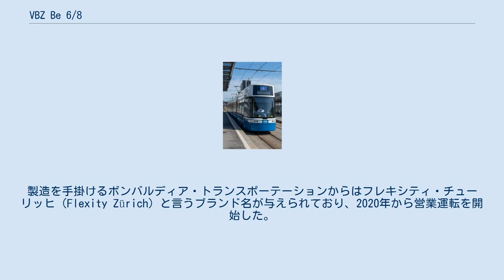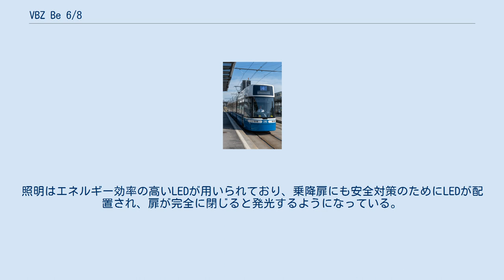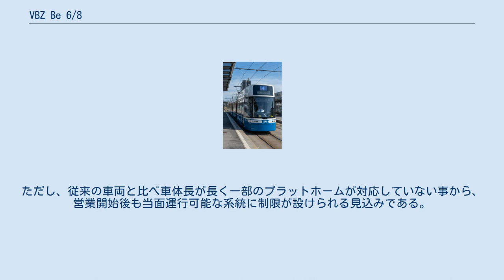VBZ Be 6/8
フレキシティ 」 フレキシティ2 」 VBZ Be 6/8 VBZ Be 6/8は、VBZ（チューリッヒ市交通局）が運営するチューリッヒ市電の超低床路面電車車両。
製造を手掛けるボンバルディア・トランスポーテーションからはフレキシティ・チューリッヒ（Flexity Zürich）と言うブランド名が与えられており、2020年から営業運転を開始した。
 1976年に製造が始まり、老朽化が進んでいたBe 4/6形（"Tram 2000"）を置き換えるため、VBZは2009年からBe 5/6形（"コブラ"）に続く新型超低床電車の導入に関する検討を始めた。
シュタッドラー・レール（タンゴ）、シーメンス（コンビーノ）、ボンバルディア（フレキシティ）の路面電車車両によるデモンストレーション走行が実施されたが、この時点では経済危機の影響で新型車両の入札は実施されず、ボンバルディアが手掛ける超低床電車ブランドであるフレキシティ2を基にチューリッヒ向けに設計する"フレキシティ・チューリッヒ"に決定したのは2014年であった。
ただしその後も従来の車両よりも長い車体長を始めとする設計に関する議論が続き、最終的にボンバルディアに対して70両の追加発注可能分を含めた70両の導入契約が交わされたのは2016年となった。
 先代の超低床電車である"コブラ"から定員数は20％増加し、それに伴い編成も7車体連接式、編成長も42,860 mmに拡大している。
乗降扉の面積も広くなり、車内の車椅子スペースと合わせてバリアフリーへより対応した設計になっている。
照明はエネルギー効率の高いLEDが用いられており、乗降扉にも安全対策のためにLEDが配置され、扉が完全に閉じると発光するようになっている。
また、ボンバルディアが開発した障害物検知システム（Obstacle Detection Assistance System、ODAS）も搭載し、非常時に緊急ブレーキを稼働させ、運転士に警告信号を送信するなどの機能を有する。
 2018年にモックアップが公開され、翌2019年11月に最初の車両がチューリッヒに到着した。
当初の計画では2020年5月に営業運転を開始し、同年夏までに10両、2024年までに発注分の70両全車が導入される事になっていたが、新型コロナウイルス感染症（COVID-19）の影響で製造に遅れが生じており、営業運転が始まる予定だった5月時点でチューリッヒ市電に到着したのは2両のみとなっていたが、その後2020年10月15日から営業運転を開始した。
ただし、従来の車両と比べ車体長が長く一部のプラットホームが対応していない事から、営業開始後も当面運行可能な系統に制限が設けられる見込みである。